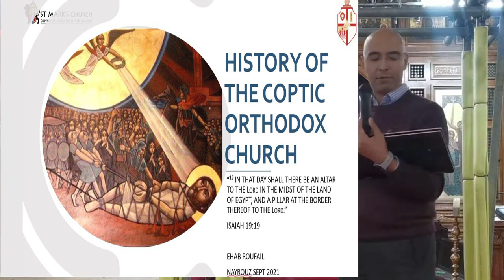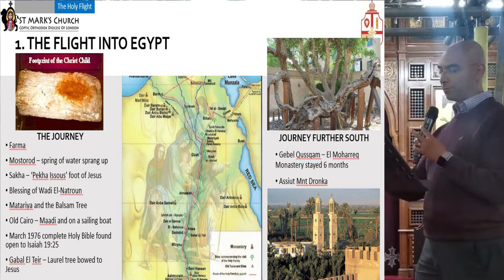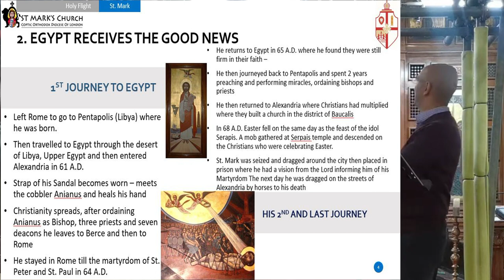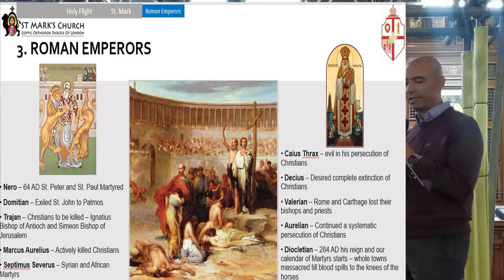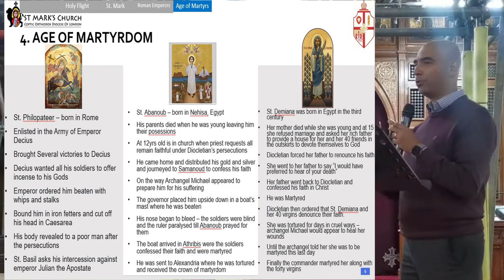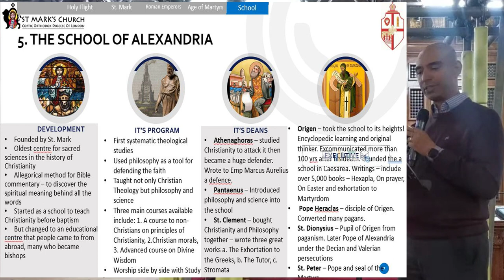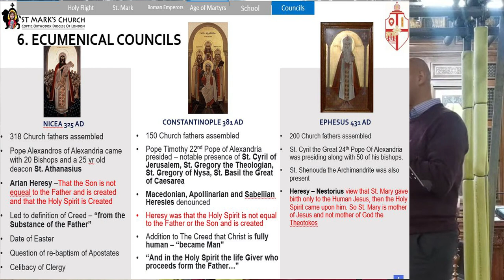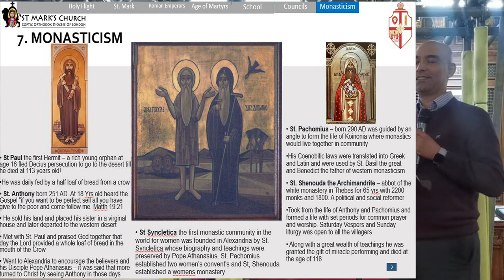Brief History of the Coptic Orthodox Church